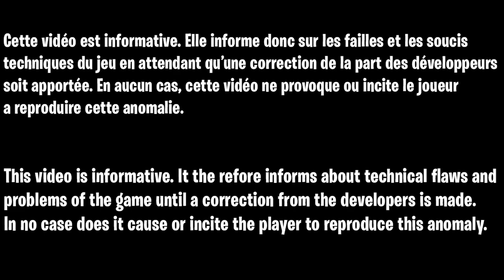GLIITCH PLUME INFINI FORTNITE, ASTUCE COMMENT AVOIR DES PLUME RAPIDEMENT ET FACILE SUR FORTNITE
GLITCH PLUME ILLIMITÉ FORTNITE, ASTUCE COMMENT AVOIR DES PLUME FACILEMENT ET RAPIDEMENT SUR FORTNITE

▬▬▬▬▬▬▬ • BIENVENUE 😍 • ▬▬▬▬▬▬▬

▬▬▬▬▬▬▬ • PARTENAIRES 💪 • ▬▬▬▬▬▬▬

👉StealthGamer:
"SOISCOOLMEC"
"STRIKESOISCOOL"

TikTok "SoisCoolMecYTB"
👻Snapchat "soiscoolmec"

.▬▬▬▬▬▬▬ • TOP DON 💰 • ▬▬▬▬▬▬▬

▬▬▬▬▬▬▬ • MUSIQUE OUTRO 🎵 • ▬▬▬▬▬▬▬